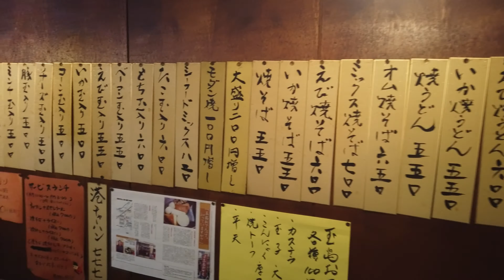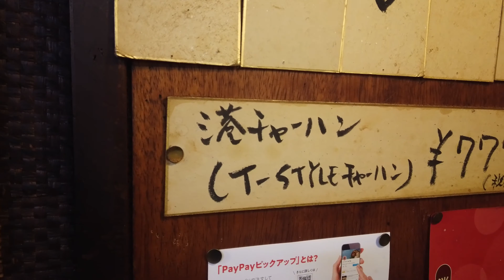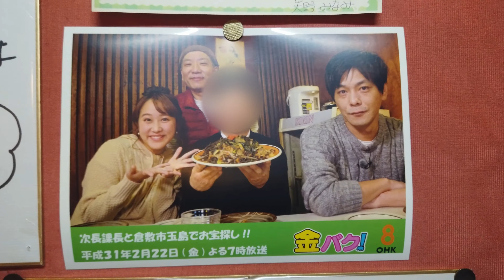【岡山県倉敷市】創業６０年 老舗のお好み焼き屋さん おたやん食堂さん OKONOMIYAKI Food in Japan【岡山グルメ】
お元気ですか😄鉄板食堂です。

岡山県の倉敷市玉島にあるお店。
創業６０年のかなり味のあるお店です。
　目に前で一つ一つ丁寧に焼いてくれます。
　楽しいトークに美味しいお好み焼き最高でした！

"【岡山県真庭市】美味しい空気に美味しいお弁当はいかがですか〜😆【つるや　蒜山店】【岡山グルメ】【蒜山グルメ】" を YouTube で見る

"【岡山県倉敷市】この天麩羅うどんの声を聞いてください😁【石春うどん】さん【岡山県倉敷市児島地区】【岡山 グルメ】" を YouTube で見る

"【岡山県真庭市】勝手に⭐五つ!!!勝山の名店。中華料理【白壁】さん【岡山グルメ】【勝山グルメ】" を YouTube で見る

"【岡山県鏡野町】こんな山奥に😳モチモチ水餃子！美味しい四川料理が食べれるお店【天府苑】さん【岡山グルメ】【鏡野町ランチ】" を YouTube で見る

"【岡山県真庭市】絶品「鴨ざるそば」勝山の【一心庵】さん【岡山グルメ】" を YouTube で見る

"【鳥取県倉吉市】お母さんの愛情たっぷりラーメン😆【まさご屋】さん【鳥取県グルメ】牛骨ラーメン" を YouTube で見る

"【鳥取県　琴浦町】渋いね～😆懐かしうまい！！【すみれ食堂】さんの牛骨ラーメン【鳥取グルメ】" を YouTube で見る

"【鳥取県倉吉市】 2019ミュシラン掲載店👍うどん屋【わたしの道楽】さん【鳥取グルメ】" を YouTube で見る

"【鳥取県北栄町】一度は食べて!😃モチモチ麵の絶品さぬきうどん！【北条製麵所】【鳥取グルメ】【UDON】" を YouTube で見る

"【鳥取県倉吉市】倉吉に新鋭現る😆煮干しのスープがうまい‼【麵屋TASUKU】【鳥取グルメ】" を YouTube で見る

"【鳥取県倉吉市】見ためあっさりでも超旨味たっぷりな牛骨ラーメン‼【縁】~えにし~さん【鳥取グルメ】" を YouTube で見る

"【鳥取県倉吉市】老舗レストランで最高のハンバーグ！【三日月】さん【鳥取グルメ】" を YouTube で見る

"【鳥取県倉吉市】迫力満点😳早い者勝ち!「ハンバーグカレー」【てけてけ】さん【鳥取グルメ】" を YouTube で見る

"【鳥取県日野町】行列のできる熱々のちゃんぽん麵【味処　四季】さん【鳥取グルメ】" を YouTube で見る

"【鳥取県湯梨浜町】ご飯がとまりません😂最高に美味しい焼肉定食【蒜山食堂】さん【鳥取グルメ】" を YouTube で見る

"【鳥取県湯梨浜町】美味しかった〜😆とんかつ食べるならここ‼ちょっと話題のお店【とん吉】さん【鳥取グルメ】" を YouTube で見る

"【鳥取県鳥取市】行列覚悟😅絶品スパイスカレーのお店【かるだもん】さん【鳥取県グルメ】" を YouTube で見る